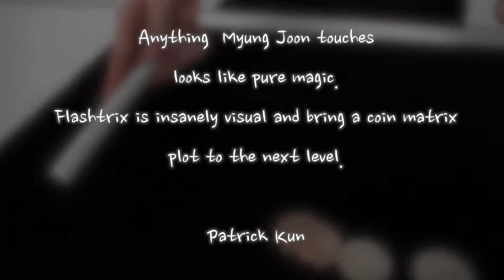Flashtrix by Lee Myung joon Magic Trick